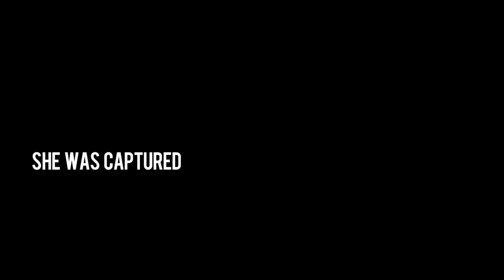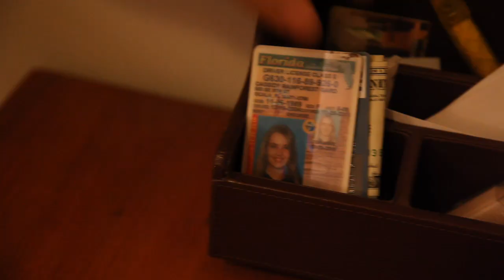August Darnell - She Was Captured music video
August Darnell "She Was Captured" official music video contest entry